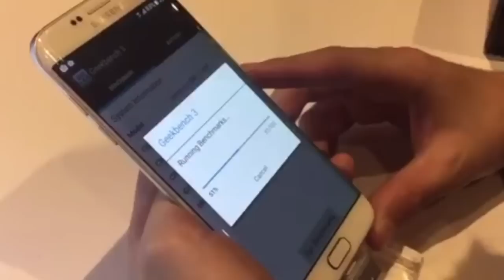Samsung Galaxy S7 Benchmark | iTechMania MWC 2016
Un veloce Benchmark che abbiamo effettuato subito dopo l'evento Unpacked di Samsung a Barcellona.